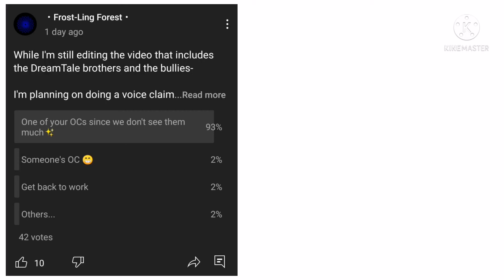Dark Night's Voice Claim✨ | Lazy | Gacha Club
Here we have Dark Night, one of the main OCs-

I was gonna make this video a bit longer but I messed up my schedule again so I'm actually doing this at 12am. Don't worry I'm going to bed now ✋

Hope you at least enjoy it tho. I'll try to make it up to you guys if I can.

« « ⋅ʚ❄︎ɞ⋅ » »

Voice by:    .     .    .

Character in use:
Dark Night
Chara Dreemurr

App Used:
Gacha Club
KineMaster

« « ⋅ʚ❄︎ɞ⋅ » »

You may use my videos for reaction videos in your channel.
If you didn't, I will not hesitate to slap that copyright paper on your vid.

So please make sure you do.

« « ⋅ʚ❄︎ɞ⋅ » »